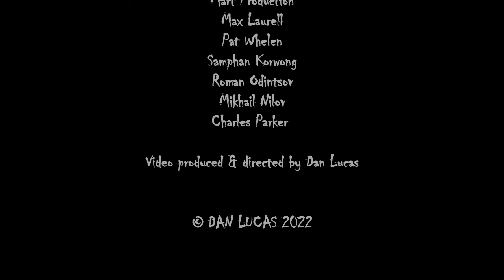Dan Lucas - You Reap What You Sow (Official Video)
"You Reap What You Sow" is the fourth video based on the bonus track written by Frank Nimsgern from Dan Lucas' album "The Long Road", which was released in October 2021 via Pride & Joy Music. The song is part of the musical "Jack The Ripper" starring Dan Lucas as Sergeant Hanks, which will premiere at the Hof/Saale Theater on September 17, 2022.
"JACK THE RIPPER" - a new spectacular and rousing musical for Theater Hof about the greatest crime story of all times, about love and about humanity, combining rock and late romantic symphonic music with street music.

"You Reap What You Sow" ist das vierte Video, basierend auf dem von Frank Nimsgern geschriebenen Bonustrack aus Dan Lucas' Album "The Long Road", das im Oktober 2021 über Pride & Joy Music erschien. Der Song ist Teil des Musicals "Jack The Ripper" mit Dan Lucas in der Rolle des Sergeant Hanks, das am 17. September 2022 im Theater Hof/Saale Premiere haben wird.
"JACK THE RIPPER" - ein neues spektakuläres und mitreißendes Musical für das Theater Hof um die größte Kriminalgeschichte aller Zeiten, um Liebe und um Menschlichkeit, das Rock und spätromantische Sinfonik mit Straßenmusik verbindet.

Video Director:
Dan Lucas

Special thanks to:
Nadine Mader
Michael Eisenburger
Denis Mehmeti